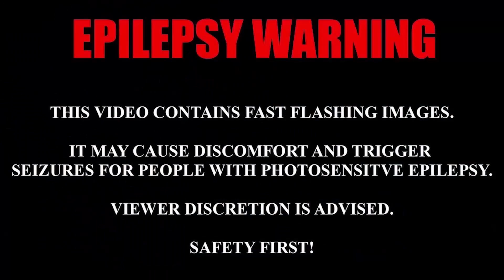Rockets Green Screen Effect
Rockets Green Screen Effect, Rockets with 8D Music by mvstudio
Please Read below the Usage POLICY to use the effect.

*: (=’ :’) : Thanks For Visiting My Channel, Please Visit Again.